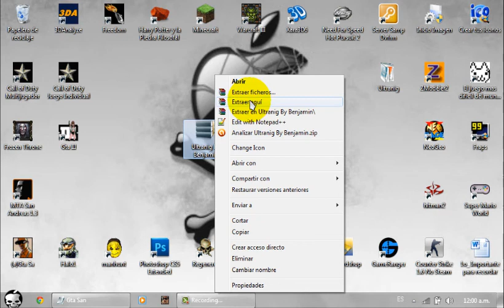Ultranig para Gta sa